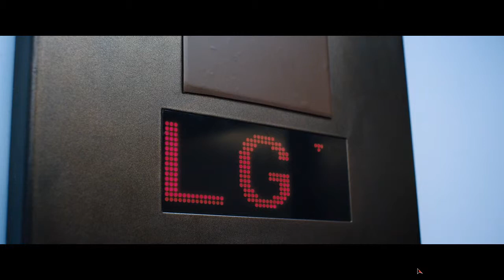Late Shift - I'm I In The Crew - Part 2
As Kostasoflow, I produce a variety of gaming content for YouTube. Be sure to tune in if you're interested in reviews, previews, first impressions videos, gameplay, walkthroughs, and playthroughs of new releases, my favorite classic games, as well as my favorites from the world of indie gaming.

Scrolling through the description ( ͡° ͜ʖ ͡°) i like ( ͡° ͜ʖ ͡°)